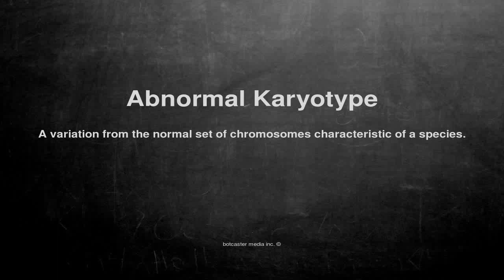Medical vocabulary: What does Abnormal Karyotype mean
What does Abnormal Karyotype mean in English?